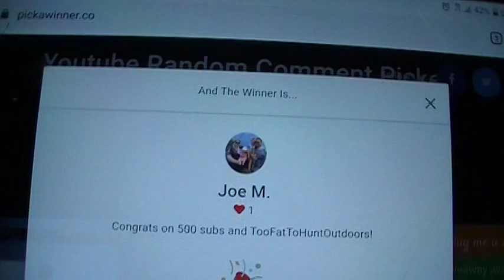Passing 500 Subscribers GIVEAWAY!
Hey All you Healthy HOOKOHOLICS. as you can probably tell, out 500 sub giveaway winner Failed to get in touch with me @ with that said i decided to pass this prize forward. so ( drumbroll. ) the New winner of the FMF 500 giveaway is Joe M. Congratulations you need to ( A comment below and ( B ) send me an email with your name address/ shipping info, so i can for the love of Fish send this prize out.. seriously my wife gives me dirty looks everytime she passesthe box sitting there gathering dust on the shelf. :)

  or if MTB is more your flavor  you can order a MysteryTackleBox in a veriaty of styles and tier sizes at the following website

  For those who are interested in ordering a Rush Tackle Box. they are holding a limited time promotion where you can receive a box for simply the cost of shipping and handling.GoTo: